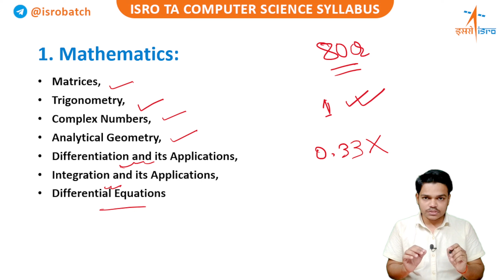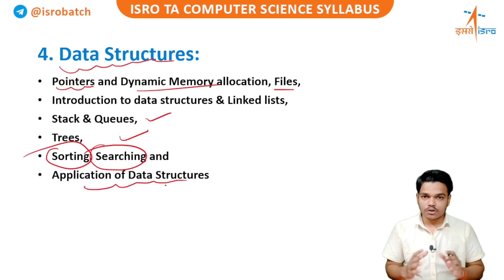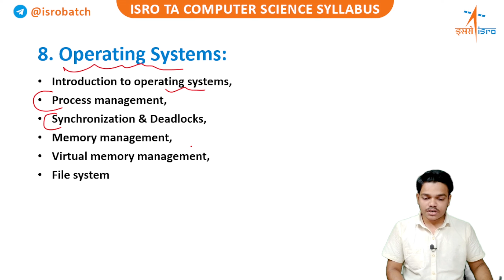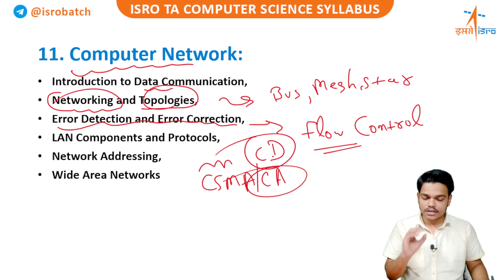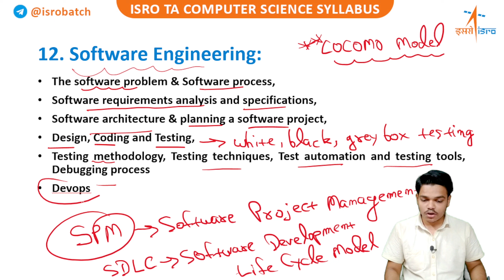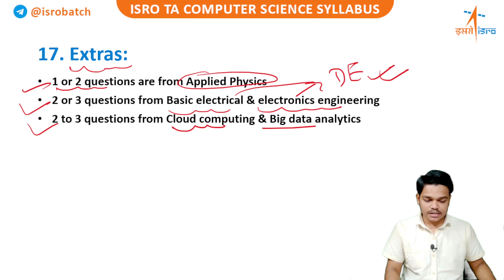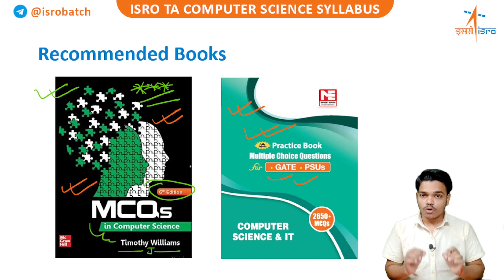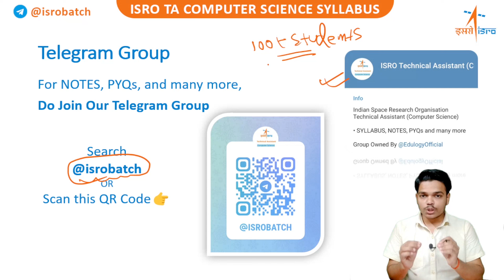ISRO Technical Assistant Syllabus For Computer Science & Engineering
Indian Space Research Organisation Written Test Syllabus For Diploma in Computer Science & Engineering Students.
ISRO Technical Assistant Computer Science Complete Course Available on Edulogy App ⤵️
Recommended Books
► MCQs in Computer Science (Timothy Williams)
► 2650+ MCQs CS & IT GATE PSUs